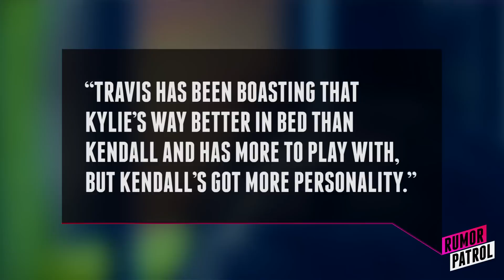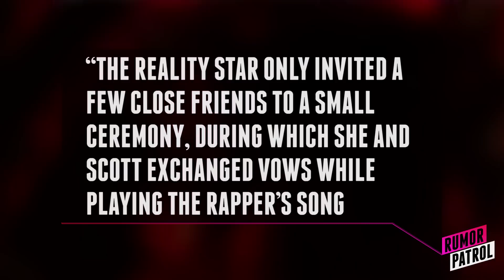Kendall & Kylie Jenner SEXUAL RELATIONS with Travis Scott? (RUMOR PATROL)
Is Travis Scott in the middle of a Jenner love triangle? We’ve got you covered with the TRUTH on Rumor Patrol!